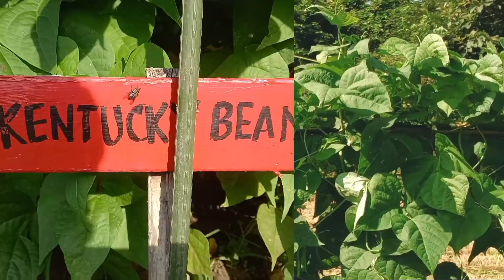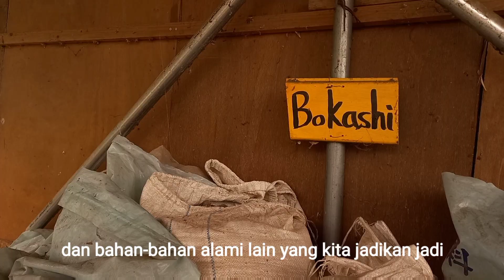SAYUR ORGANIK ANTI EL NINO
Pertanian organik, sebuah ilmu turun-temurun yang diwariskan leluhur Masyarakat Adat, berlangsung dari masa ke masa tidak kenal el nino.